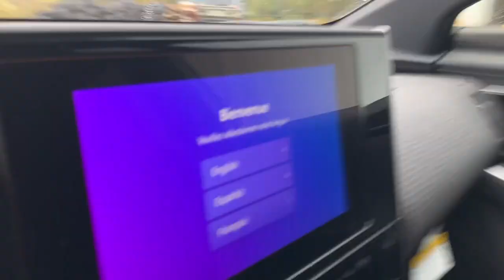Stock E24DS506 2024 Subaru Solterra JFMABABA6RA077635